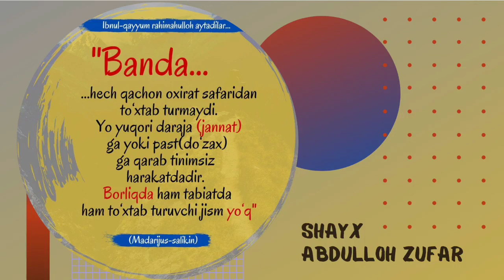#27 | Banda hech qachon oxirat safaridan to‘xtab turmaydi || Shayx Abdulloh Zufar